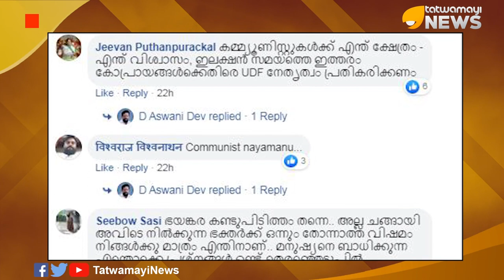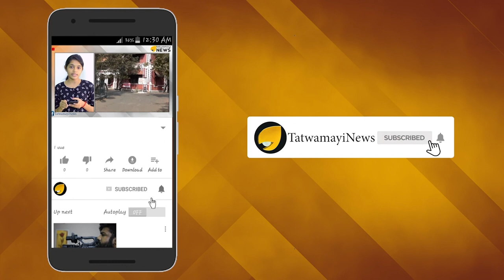ക്ഷേത്രത്തില്‍ കടന്നുകയറി ക്രിസ്ത്യന്‍ സ്ഥാനാര്‍ത്ഥി; മനു സിറിയക് പുളിക്കല്‍ മാപ്പ് പറയണം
ശബരിമലയിൽ അർദ്ധരാത്രിയിൽ വിശ്വാസികളെ വെല്ലുവിളിച്ചു കൊണ്ട് യുക്തിവാദികളായ ചുംബന സമരക്കാരികളെ പ്രവേശിപ്പിച്ചത് വിശ്വാസികളായ അയ്യപ്പഭക്തരുടെ മനസ്സ് ഏറെ നൊമ്പരപ്പെടുത്തിയിരുന്നു. ഇതുപോലെയുള്ള ഒരു ധിക്കാരമാണ് ആലപ്പുഴ ചേര്‍ത്തല തുറവൂരിലെ നരസിംഹസ്വാമി ക്ഷേത്രത്തിലും  മാർക്സിസ്റ്റ് പാർട്ടി നടത്തിയത്.